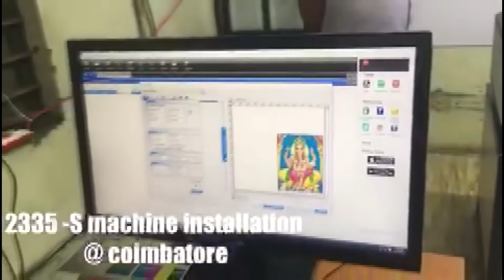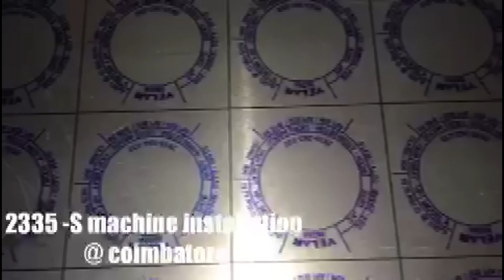Digital Flatbed UV Printer Installed In Coimbatore Tamil Nadu ~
Digital Flatbed UV Printer Installed In Coimbatore Tamil Nadu by Axis Enterprises, India's No. 1 Digital Led UV Flatbed Printer Manufacturer and Supplier.UV printing – or ultraviolet printing – has its own unique process. Special UV inks are used, as opposed to traditional solvent-based inks, which are dried using ultraviolet lights. With solvent-based inks, the solvents evaporate into the air while the paper absorbs the ink.
First and foremost, UV printing is better for the environment because no solvents are being released into the air, helping your business to reduce its emissions. Another advantage is the fact that you can print on nonporous materials like plastic, glass and metals. Essentially, if you can fit the material into the printing press, you can print on it with UV ink.

Aside from the aforementioned, there are a few other major benefits to this unique printing process. For one, it’s far quicker than conventional printing. You no longer need to wait for the ink on your pieces to dry, as the UV ink dries through a photomechanical process. It’s almost instantaneous, so you can get more done in less time.

Because of this, UV printing is also an incredibly cost-effective method. Think about it; you’re clearly saving money through the faster drying times. However, there are also big savings to be made by removing the need for aqueous coatings, which are necessary for conventional ink to dry faster and not smear. UV printing requires no coatings.

UV Printer Completely Controlled By Internet, But you have both option manual or automatic operation. Due to its automatic operation there is no need for heavy labor working. Now it adopts auto industry working chain. Now its so safe and efficient and only one operator can finish all the operation of printing.

Most Affordable and admirable Digital Flatbed UV Printer  by industry is XIS 2335-S with its features.

CMYK + White + Varnish (adjustable settings).

Enriched with Epson TX800 Technology (180*8 nozzle-3.5 pl) along with faster print speed to increase efficiency.

Changeable ink channels for more flexible work and longer life span of print ahead.

Covered UV LED to protect eyes, with a life span of up to 50,000 hours.

Wireless wi-fi connectivity for convenient operations.

Automatic head cleaning functions prevents print head clogging.

Special spot UV option can be used in wedding photography, Mobile Cover printing , Corporate gifts and many other industries.

Flatbed Printer can print on Leather, Plastic, Wood, Glass, Metal, Ceramic Tiles, PVC, Acrylic etc.

Technical Parameters

Print Size:60cm*90cm
Print Head:Epson micro piezo (180*6)
Head Quantity:2 pcs
Print Mode:CMYK+W/CMYK+CMYK
Print Resolution:360dpi*720dpi*1440dpi
Maximum Thickness:12cm
Power Consumption:450 W
Printer Size:150*130*70cm (L*W*H)
Print Software:Photo Print
Net Weight:150kg

For More On Pen Drive With UV Please Follow

Google Plus

blogger